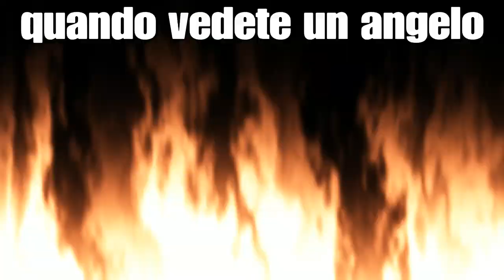Rocket League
SHAREfactory™